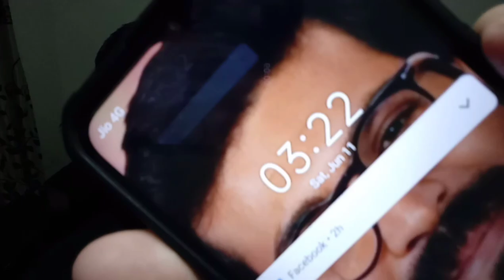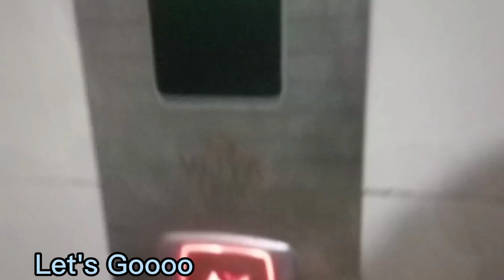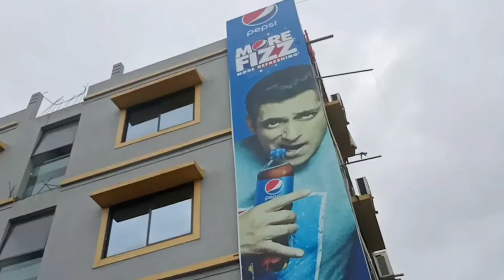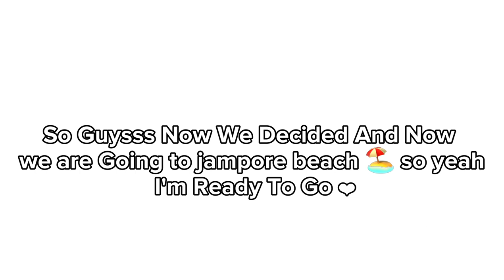Daman Trip 2022 | Fun travel vlog with friends and family | Dhruv Bhatt Vlogs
Hi all I'm back With New and Interesting video Hope you all enjoy this Study video 💫

FAQ 🌈

1.)What is your name ?
Ans: Dhruv bhatt

2.) Where Do you live?
Ans: vadodara, Gujarat, India 🇮🇳

3.) In which Grade you study?
Ans: 9th Grade [ Now in 9th ]

4.)Which app do you use for Editing?
Ans: vllo editor

5.) Which camera do you use?
Ans:  Redmi 6 and sometimes Samsung Galaxy E7